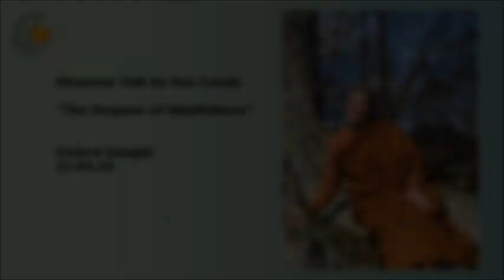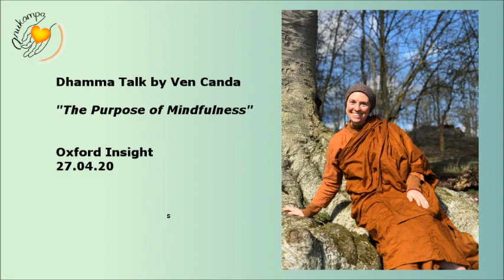Ven Canda: The Purpose Of Mindfulness Oxford Insight 27.04.20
Dhamma talk by Ven Canda for Oxford Insight